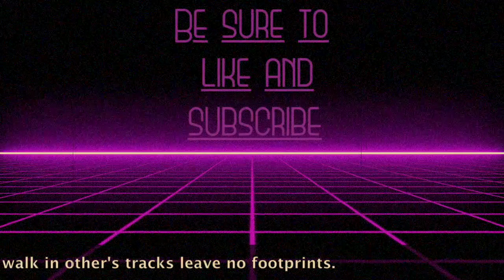Sleep is for the Weak (Garageband iPhone Synthwave)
What's up dudes and dudettes? Today I have another synthwave tune for you that I threw together in Garageband iOS. It sounds a lot better through headphones. Feel free to use this song in your videos, just be sure to link back to this video in your description!